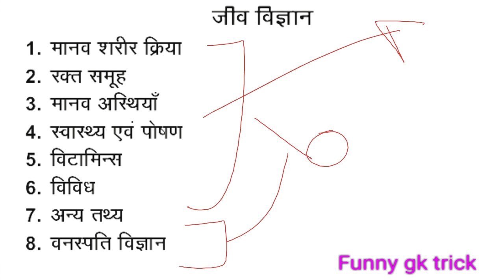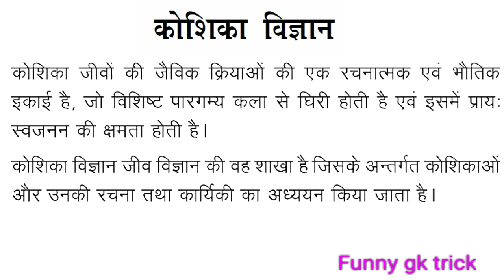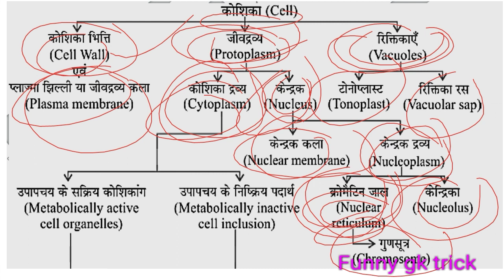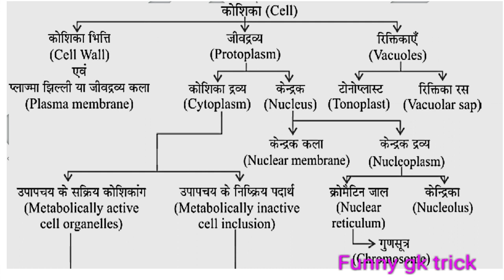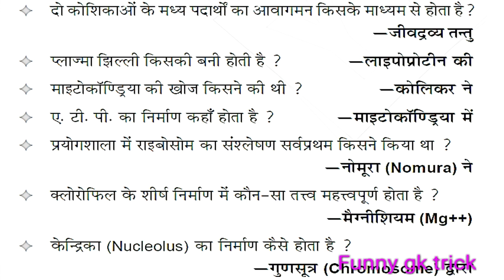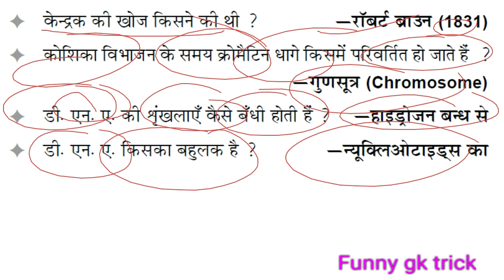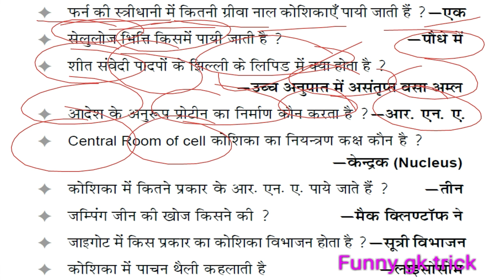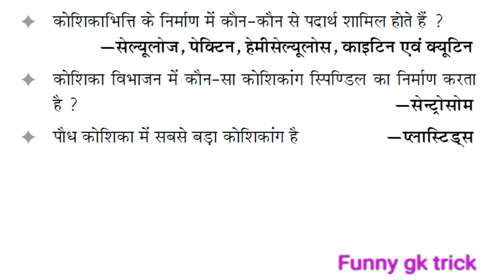biology gk -cell (कोशिका) ke importent questions | biology scince quiz